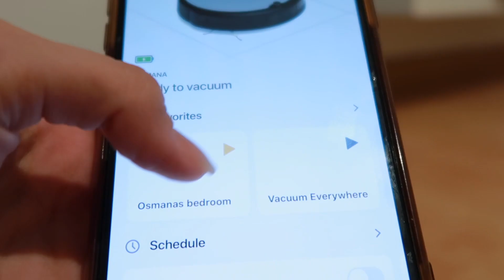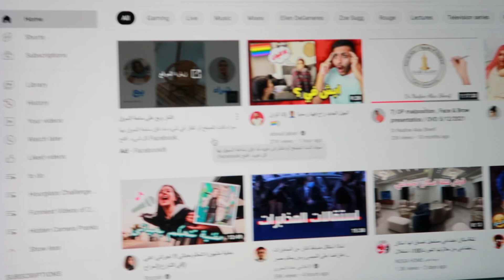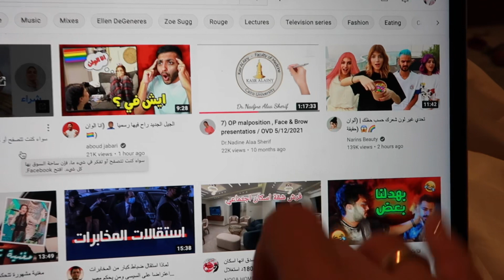Night Time Routine | Get Unready With Me After a Long Shift Day. روتيني المسائي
nermeen100
nermeen50
Egy2
Bath and Body works:
ADJP
American Eagle:
A6KN